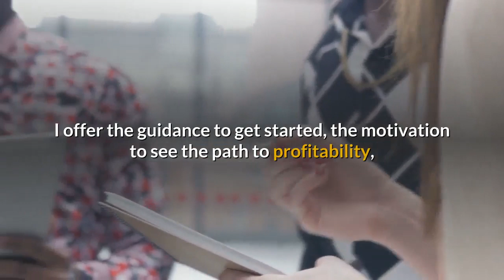Incredible Ideas of How to Make Money While You Sleep, Complete Series George Whittaker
Interested in learning how this guy generated
$1,500,000+ in only 5 months WITHOUT a single product? If so, you’re going to have to register for a free spot (limited available) for his live training workshop where his special guest will bare it all for you, showing you his step-by-step methods.

Use These Guidelines Of Making Passive Income In No Time And Achieve Your Well Deserved Financial Freedom!
A few short years ago I was living paycheck to paycheck, and just like many Americans I was in a vicious cycle of work and bills, with little ability to generate savings. The idea of investing for the future seemed like a fairy tale, as if investing was reserved for only the wealthiest among us. The truth is that even average Americans can save for their future through minimal investments.
It is in generating passive income that we can lift ourselves out of the cycle of living paycheck to paycheck, and even if this does not describe you in particular, you will be able to further your income through these outside investments. I offer the guidance to get started, the motivation to see the path to profitability, and the advice and strategies you need to start generating a stream of passive income. Continue reading and soon you will have the same enthusiasm that I share for these ventures, understanding the long term pay off and seeing a path forward for your future.